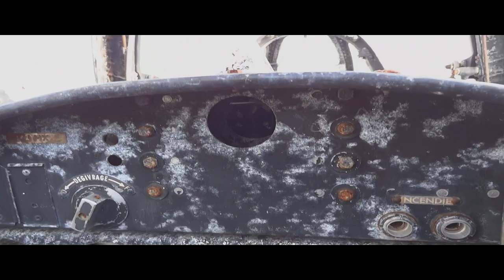Abandoned Aircraft Graveyard Airport With Fighter Jet with Andre Govia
Abandoned aircraft graveyard with some old classic fighters hidden in a field at the back of an old airport, Just a short film more next time